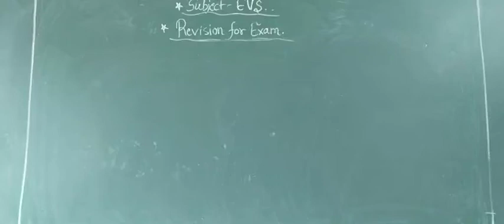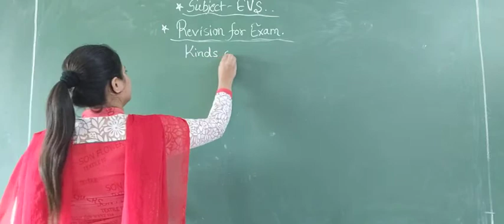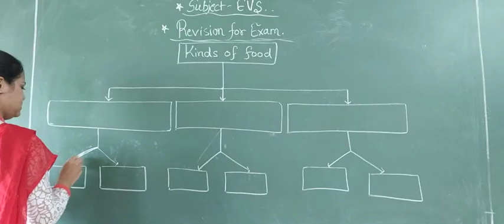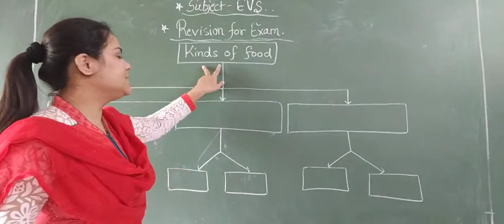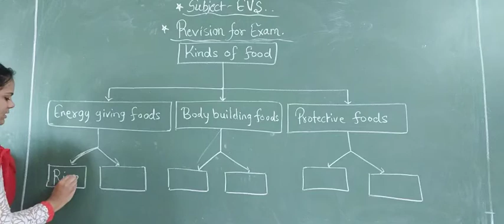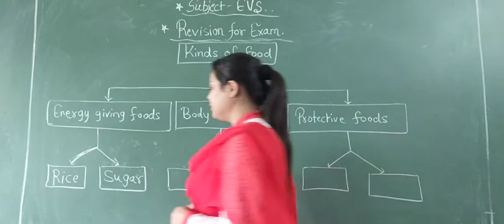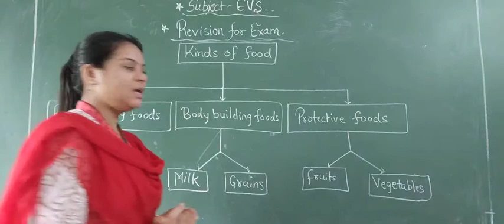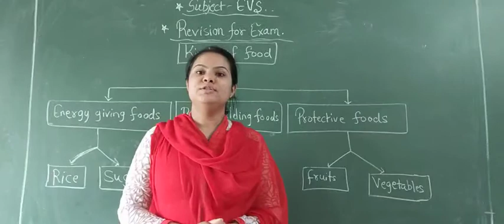NL02EVS04REV 13 AUG 21